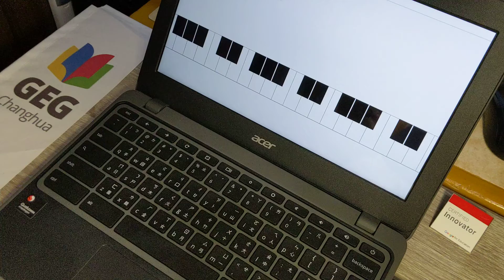後來 - Chrome Music Lab - Shared Piano - F調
松禧老師的教學日誌